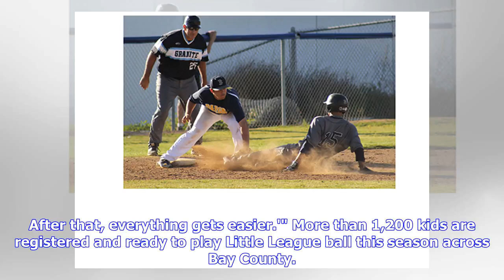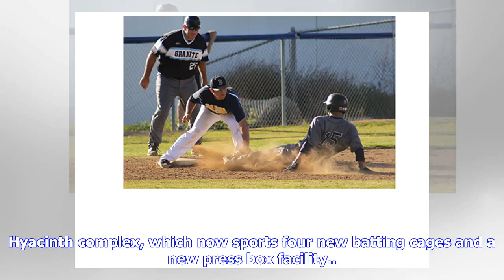Breaking News | Little League mom takes charge as Bay County ballplayers launch 67th season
Ella Bailey, 6, and Landon Debo, 6, look up and watch the clouds during Bay City Northwest Little League's opener at DeFoe Park in Bay City on April 26, 2018. (Henry Taylor | MLive | ) By Lee Thompson | Follow on Twitter BAY CITY, MI -- Kathy Ranck is a Little League mom -- three times over. So she totally understands that there is more to deal with before the game than raking the field, chalking the lines and penciling the lineup.  She completely appreciates ...